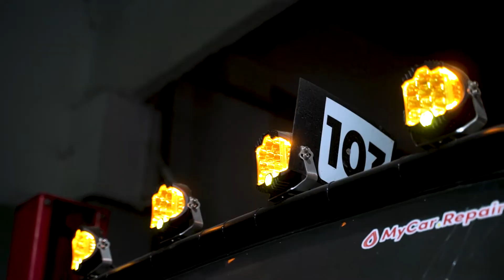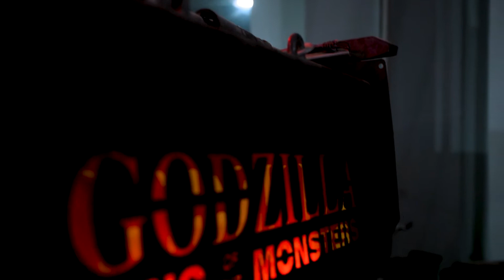Mazaalai cup50 2022 vlog